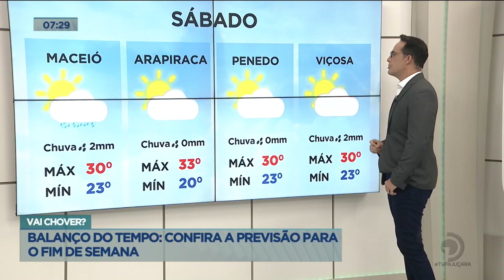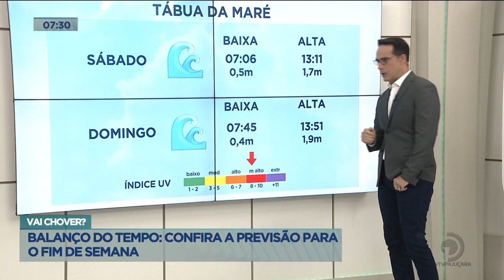Balanço do Tempo: Tempo e temperatura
Confira a previsão para o fim de semana.